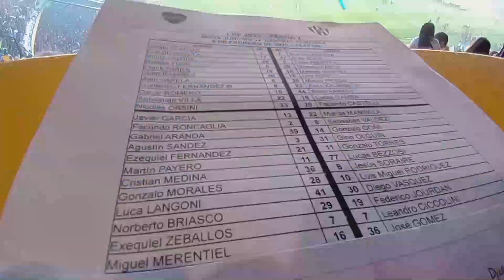VLOG en La BOMBONERA | Boca Juniors vs Central Córdoba | La Nota de Nico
El Xeneize recibió al Ferroviario por la segunda fecha del Torneo. El encuentro terminó 0-0 y desde la visión de LNN te traigo: la fiesta de la hinchada, nota con Facundo Castelli, el penal de Sergio "Chiquito" Romero y una nueva aventura en los estadios de Argentina.
INTRO - @nexenmusic
Música - Voyage - @iksonmusic
Tu like me ayuda un montón a seguir creciendo. Subscribite para no perderte ningún video y dejame en los comentarios qué cancha te gustaría que visite.
¡¡Muchas gracias!!